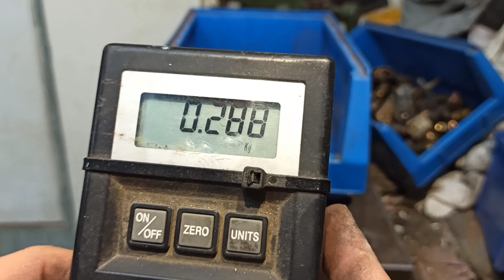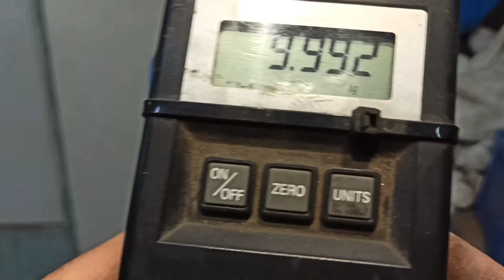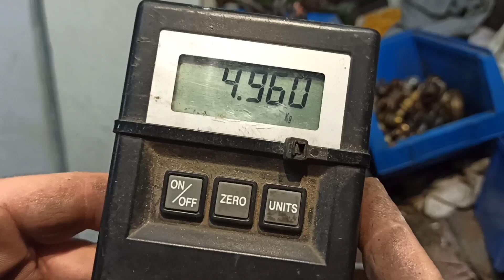sorting Copper & Brass for the scrapyard...